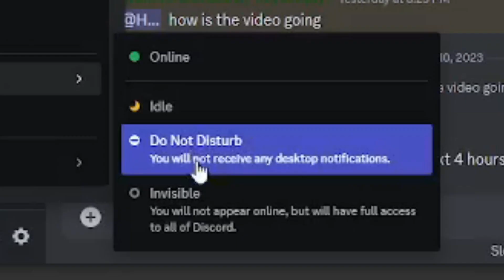Overwatch 2 Hero REVIEW - Torbjorn - (Chad Dwarf | Pro Strats | Rizz Master)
Definitely the most handsome and charming heroes of them all. Today I tackled with the dwarf engineer form overwatch 2 as usual. Find out how does he achieve all his success in life ranging from getting any woman he wants, to single handedly fighting off 10 story high mechs and simply being a god. This is not an over exaggeration, he really is that powerful. With his kit being very basic and easy to understand by everybody, he's also one of the most noob friendly heroes out of the entire roster. If this short description sounds fine to you, then what are you waiting for, the episode will not watch itself!